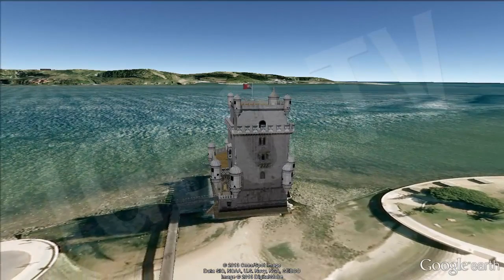Idiomas Más Influyentes del Mundo / Most Influential Languages in The World [IGEO.TV]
Español
Es una lengua romance del grupo ibérico, hablado principalmente en España, Hispanoamérica, Estados Unidos y Guinea Ecuatorial, y es la segunda lengua más hablada del mundo por el número de personas que la tienen como lengua materna, es decir, 387 millones de apróximadamente, que sería el 5.85% de la población mundial

Inglés
Es una lengua germánica occidental que surgió en los reinos anglosajones de Inglaterra y se extendió hasta el norte en lo que se convertiría en el sudeste de Escocia bajo la influencia del Reino de Northumbria. Sus hablantes nativos equivalen al 5.52% de la población mundial

Árabe
Es una macrolengua de la familia semítica, como el arameo, el hebreo, el acadio, el maltés y otras lenguas similares. Es el octavo idioma más hablado en el mundo (280 millones de hablantes nativos) equivalente al 4.23% de la población mundial y es una de las seis lenguas oficiales de la Organización de Naciones Unidas. Además, la lengua religiosa del islam

Portugués
Es una lengua romance, procedente del galaicoportugués. Con apróximadamente 204 millones de hablantes nativos que equivalen al 3.08% de la población mundial

Ruso
Es una lengua indoeuropea de la rama eslava oriental, e idioma oficial en Rusia, Bielorrusia, Kirguistán, Kazajistán, Abjasia y Osetia del Sur; de amplio uso en Ucrania, siendo cooficial en la República Autónoma de Crimea; de amplio uso en Estonia y Letonia y de facto oficial en Transnistria. Sus hablantes nativos equivalen al 2.42% de la población mundial.

Spanish
It is an Iberian Romance language group, spoken mainly in Spain, Latin America, United States and Equatorial Guinea, and is the second most spoken language in the world by the number of people who are native speakers, ie approximately 387 million, which would be 5.85% of the world population

English
It is a West Germanic language that arose in the Anglo-Saxon kingdoms of England and spread to the north in what would become the south-east Scotland under the influence of the Kingdom of Northumbria. His native speakers equivalent to 5.52% of the world population

Arabic
Macrolengua is a Semitic family, including Aramaic, Hebrew, Akkadian, Maltese and similar languages​​. It is the eighth most spoken language in the world (280 million native speakers) equal to 4.23% of the world population and is one of the six official languages ​​of the United Nations. Moreover, the religious language of Islam

Portuguese
It is a Romance language, from the galaicoportugués. With approximately 204 million native speakers, equivalent to 3.08% of the world population

Russian
It is an Indo-European language of the East Slavic branch, and official language of Russia, Belarus, Kyrgyzstan, Kazakhstan, South Ossetia and Abkhazia; widely used in Ukraine, being co-official in the Autonomous Republic of Crimea; widely used in Estonia and Latvia and de facto Transnistrian official. His native speakers equivalent to 2.42% of the world population.